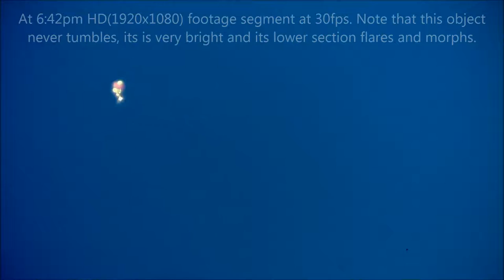Anomaly morphing into digit "5", morphing details p3 5:50pm-6:56pm EST.